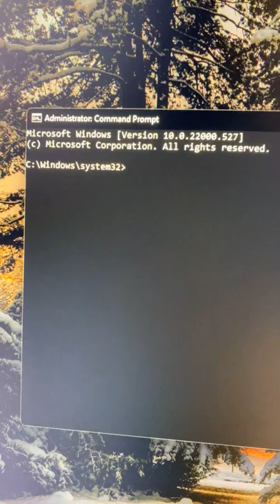MBR To GPT Style conversion